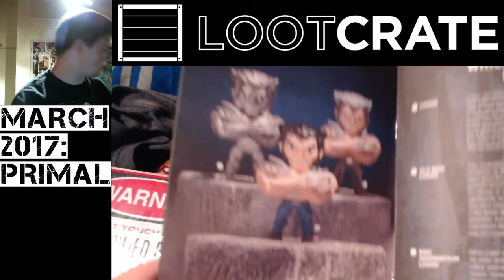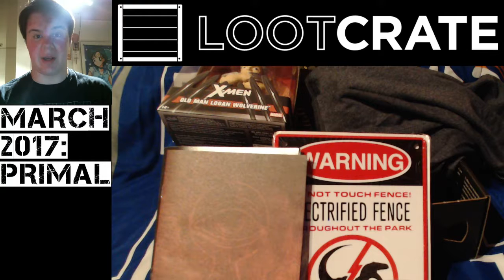JeremyX Unboxes LootCrate: March 2017 - Primal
In celebration of my collarbone healing up and my BIG FAT 24TH BIRTHDAY TODAY, here's a LootCrate unboxing for ya!